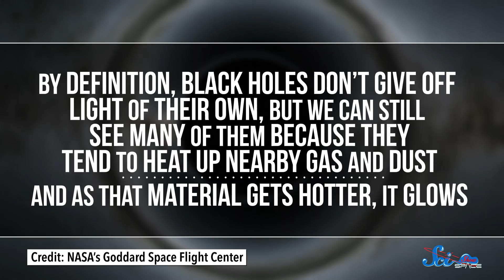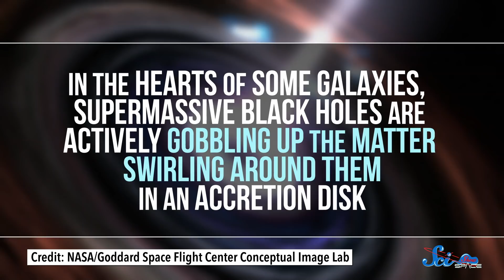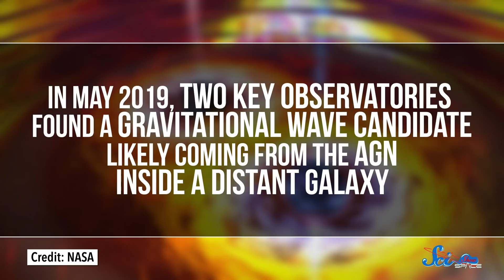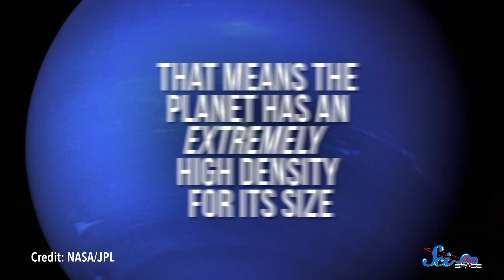This Planet Used to Be the Core of a Gas Giant? | SciShow News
Scientists may have found the light from two merging black holes, and a gas giant, without the gas.